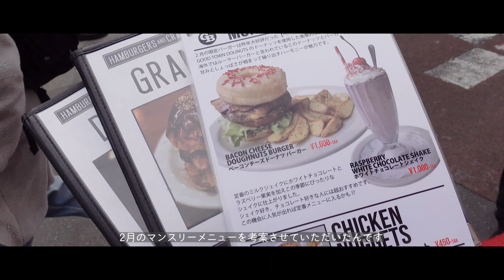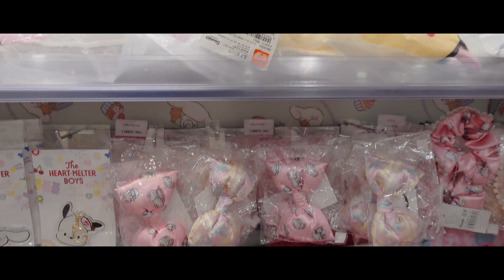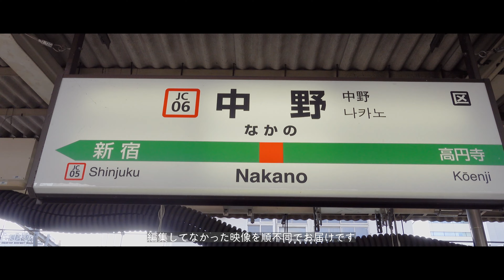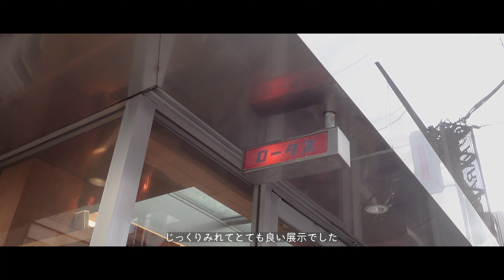【VLOG】原宿vlogとここ最近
前半は今日のVLOG、後半はここ２ヶ月間くらいの間に撮って編集してなかったvlogを順不同で。

Etoile et Griotte(エトワール エ グリオット)